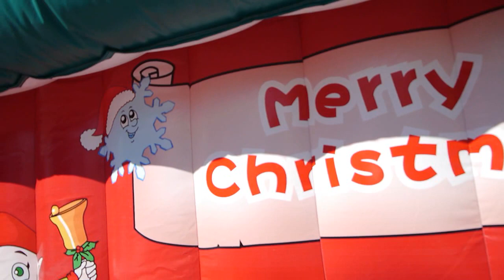Hüpfburg Weihnachten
Viele Angebote von Eventequipment, Eventmodulen und Hüpfburgen.